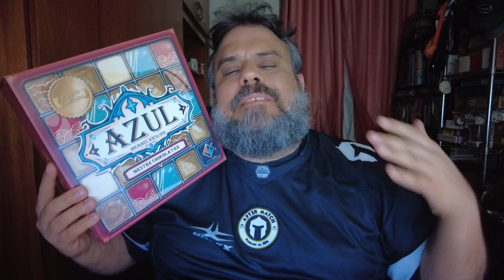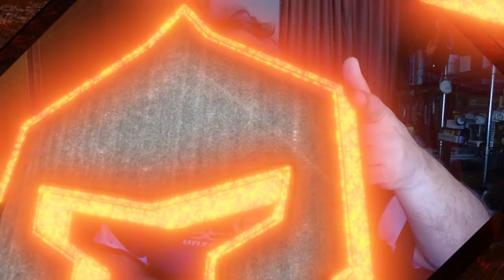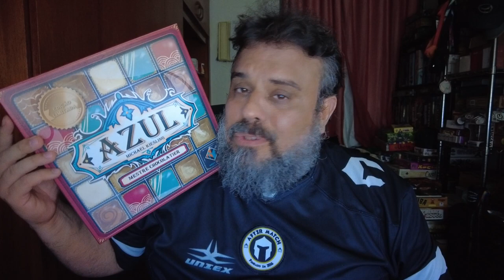Azul: Mestre Chocolatier - Review S08E37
Azul pra deixar você com fome de chocolate... ah! Tem umas brincadeirinhas novas nos tiles das peças. Confere só pra passar vontade de comer chocolate também!!!